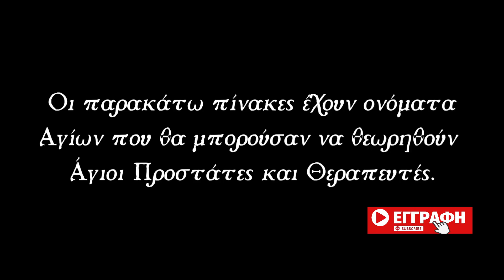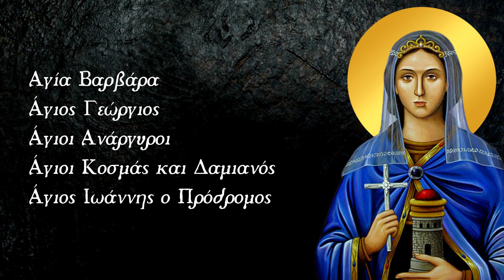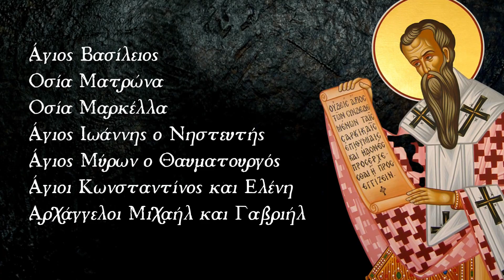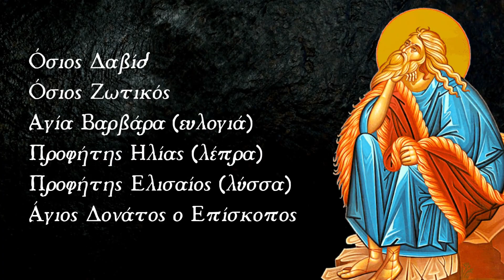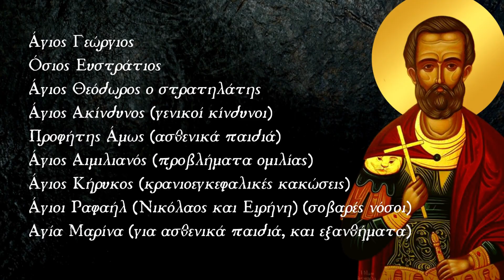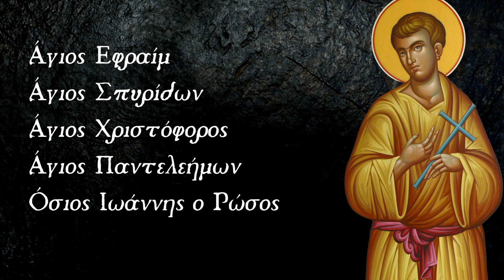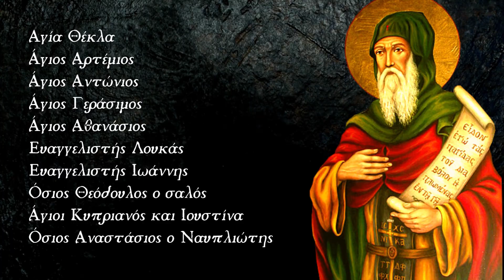Από ποιόν Άγιο πρέπει να ζητήσω βοήθεια;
00:00 Εισαγωγή
00:25 Ανίατες Ασθένειες
00:47 Αρθριτικά και Ρευματισμοί
01:08 Γονιμότητα
01:29 Γυναικολογικά Προβλήματα
01:50 Δερματικά
02:11 Δηλητηριάσεις
02:27 Εγκυμοσύνη
02:46 Εγχειρήσεις και Ακρωτηριασμός
03:06 Ενίσχυση και Προστασία
03:26 Επιδημίες
03:46 Επιληψία
04:01 Καρδιολογικά
04:15 Καρκίνος
04:34 Κήλη
04:44 Λοιμώδη Νοσήματα
05:02 Οφθαλμολογικά
05:22 Παιδιατρικά
05:43 Προστασία σε ταξίδια
05:59 Στοματικές παθήσεις
06:10 Σωματικές Αναπηρίες
06:28 Τοκετός
06:44 Ψυχοπαθολογικά
07:07 Ωτορινολαρυγγολογικά
07:27 Προτάσεις